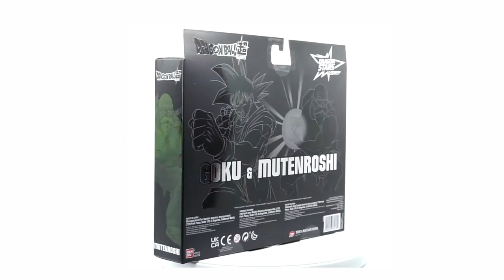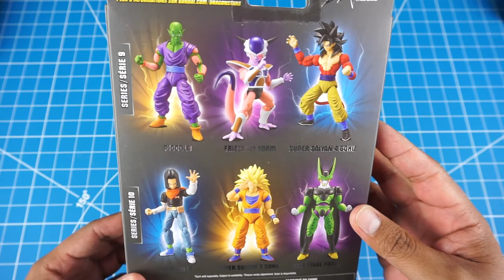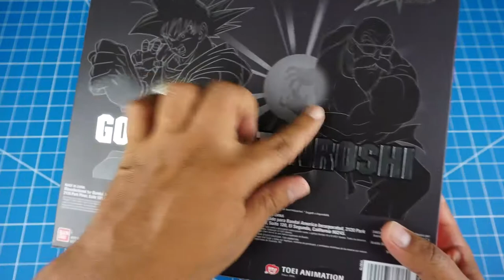MAESTRO ROSHI - CELL Y MUCHO MAS DE DRAGON STARS UNBOXING - VALEN LA PENA COMPRARLOS?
Hoy les hago el UNBOXING de 4 figuras de Dragon Stars y les doy mi humilde opinion sobre las figuras de esta serie.